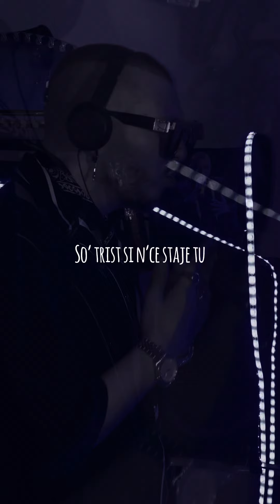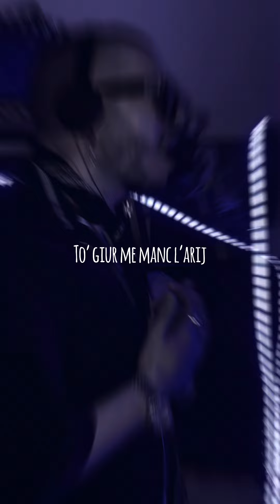So’ trist si n’ce staje tu - Marco Sentieri